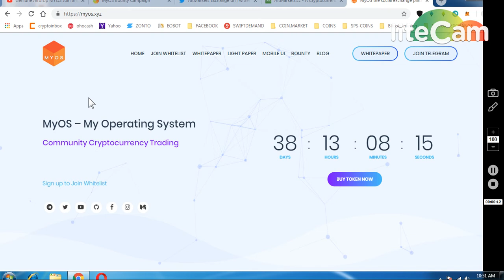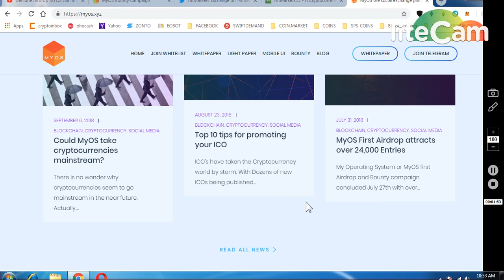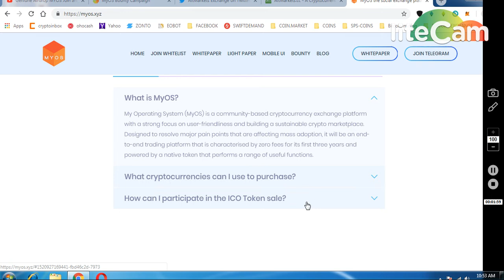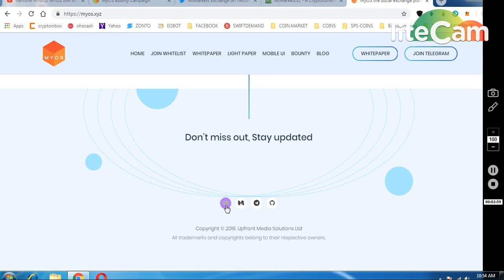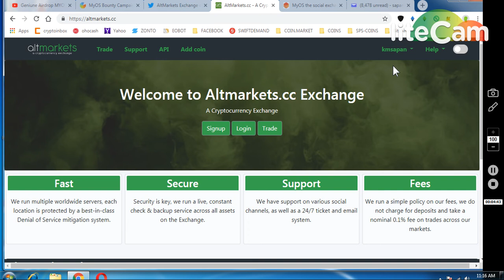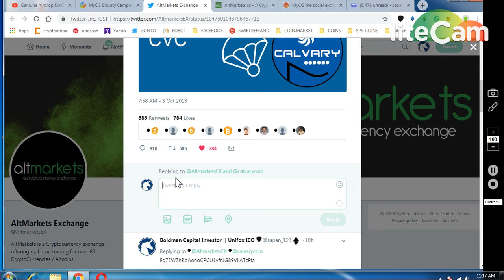MYOS BOUNTY GENUINE PROJECT || 50000 CVC TOKENS ALREADY LISTED